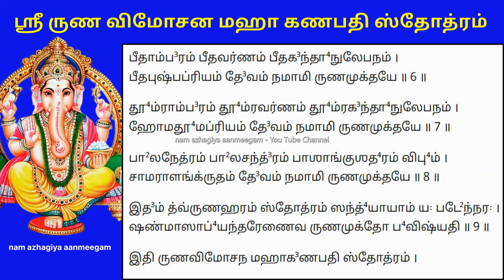தீரா கடனும் தீரும் வறுமை நீங்கி மகிழ்ச்சி உண்டாக்கும் ருண விமோசன மஹாகணபதி ஸ்தோத்ரம் அங்காரகசதுர்த்தி